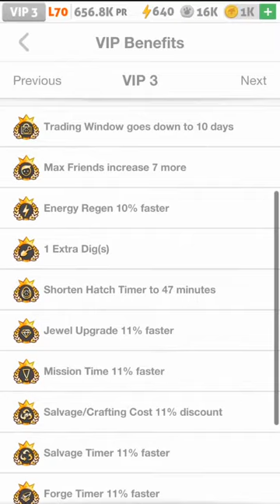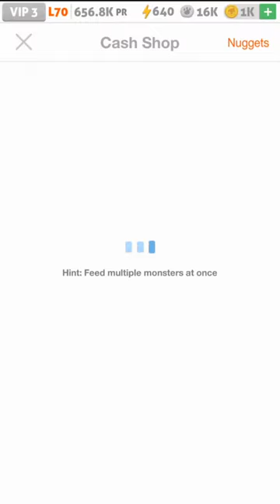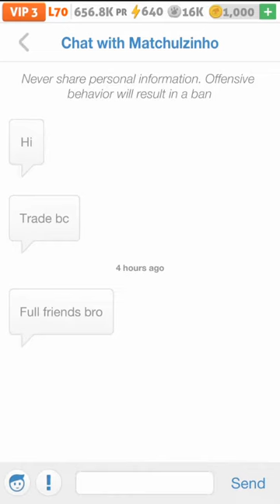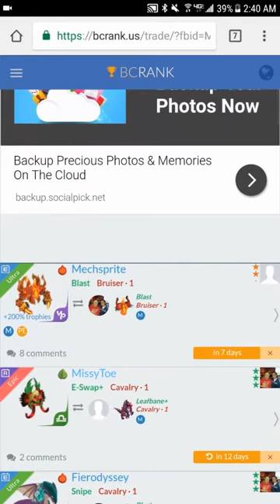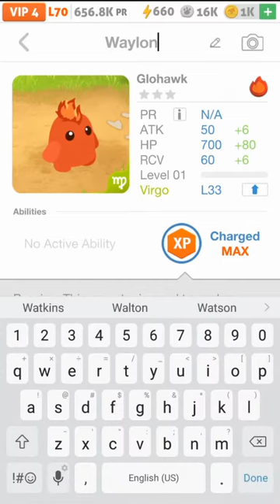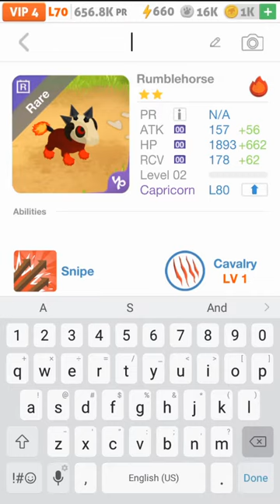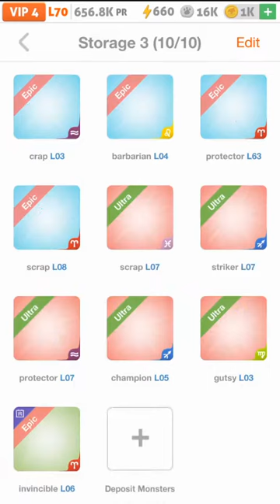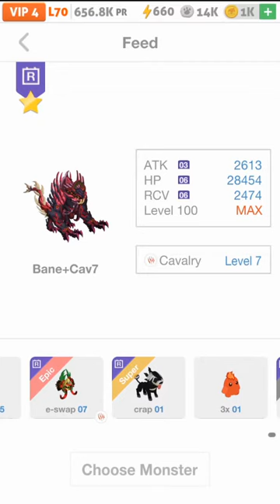Let's talk VIP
Battle camp festival...let's make it happen!